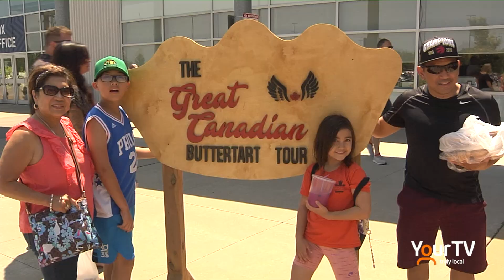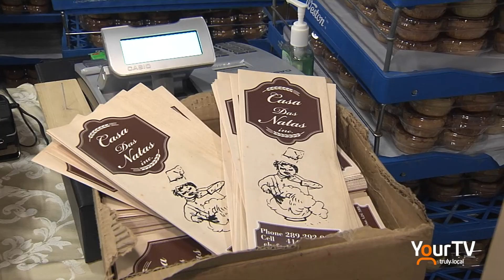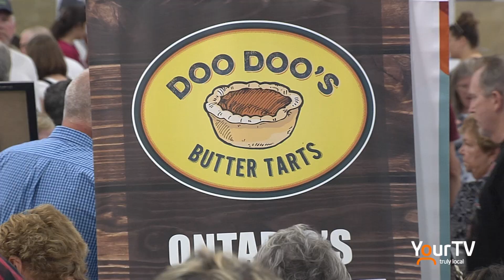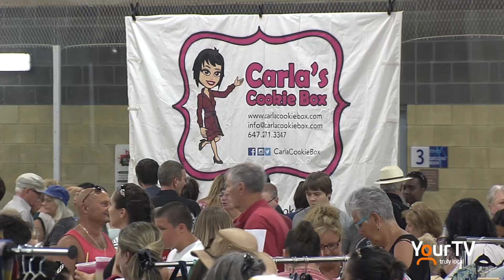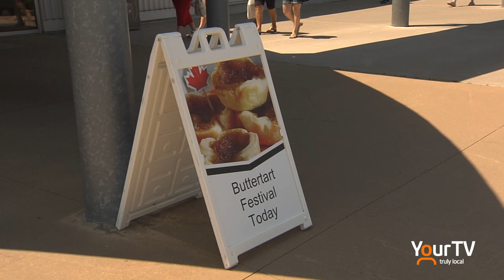The Great Canadian Butter Tart Fest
The Gale Centre in Niagara Falls was the place to be on Sunday for the first ever Great Canadian Butter Tart Fest! What is about the butter tart that brought thousands to the Centre to check out a wide variety of these tasty treats? The Source's Mitchell Glass was there and files this report.